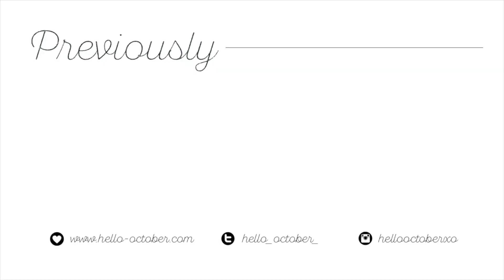Emily Ratajkowski VMAs Makeup Tutorial | Hello October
- LINKS -

- PRODUCTS USED -

FOUNDATION: L'Oreal Infallible 24 Hour Matte Foundation - Shade 5

CONCEALER: Chanel Correcteur Perfection Long Lasting Concealer

EYESHADOW: Lorac Pro Palette

EYELINER: Chanel LE CRAYON KHÔL Intense Eye Pencil

MASCARA: Aerin Lengthening & Volumising Mascara

BROWS: L'Oreal Brow Artist Plumper

BRONZER: Chanel Les Beige Healthy Glow Multi Colour

BLUSH: Dandelion by Benefit

LIPS: Boldy Bare Lip Liner by MAC, Revlon Matte Balm in Enchanting, Tanya Burr Just Peachy Lip Gloss

NAILS: Tanya Burr Frosted Cupcakes

- F.A.Q -

FILMING & PHOTOGRAPHY: Canon 600D for filming and blog photos. 40mm lens used. Canon EOSM used for vlogging and lifestyle blog photos. One studio light used.

FONT: Wanderlust